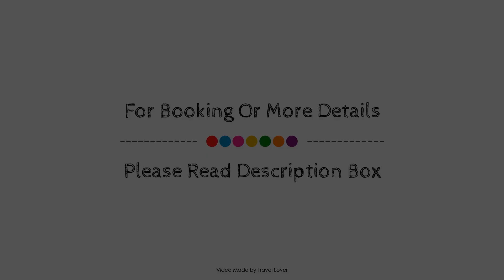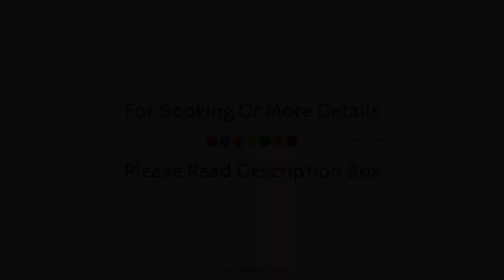Guyscliffe Farm Holiday Lets, Combe Martin, United Kingdom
Searching For
1. Guyscliffe Farm Holiday Lets - Combe Martin
2. Guyscliffe Farm Holiday Lets - Combe Martin Virtual Tour
3. Guyscliffe Farm Holiday Lets - Combe Martin Rooms
4. Guyscliffe Farm Holiday Lets - Combe Martin Amenities
5. Guyscliffe Farm Holiday Lets - Combe Martin Videos
6. Guyscliffe Farm Holiday Lets - Combe Martin Offers
7. Guyscliffe Farm Holiday Lets - Combe Martin Deals
Audio Credit:
Track Title: Subway Dreams
Artist: Dan Henig